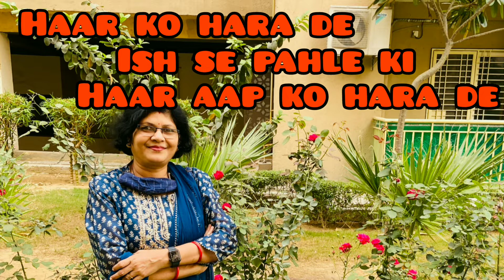Kabhi haar mat mano - Ye kahani aap ke liye | Never give up - A story for you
Hi,
I'm Amita

Haar ko hara de ish se pahle ki haar aap ko hara de

Hope my channel will be helpful for you 🙏

Every comment & suggestion will be appreciated & given a reply.